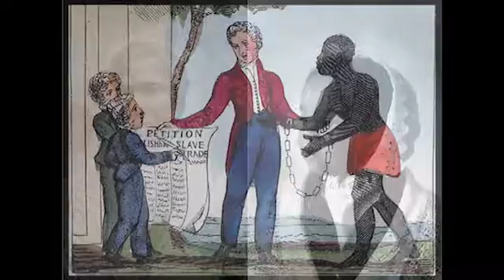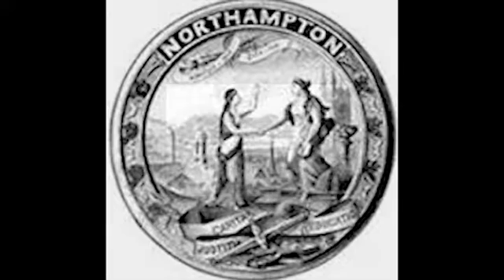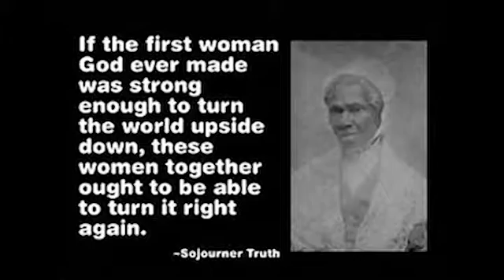The Truth Of The Matter: Sojourner Truth